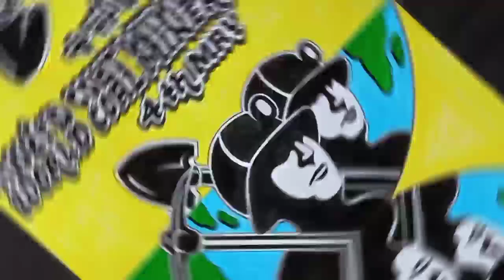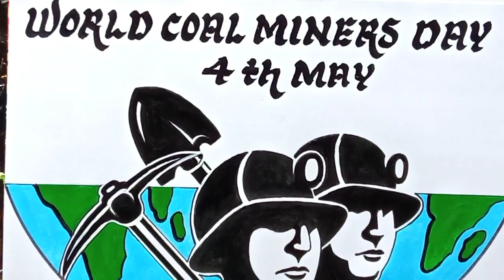World Coal Miners Day Drawing & painting step by step very easy.